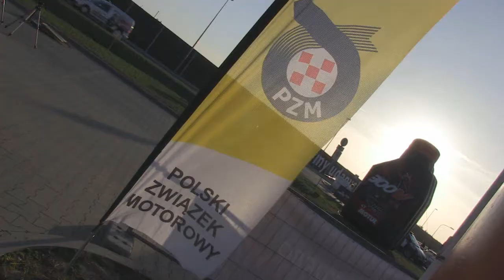1 Rajd Opolski | Nosalski / Nosalska | Fiat Seicento [MotoRecords.pl]